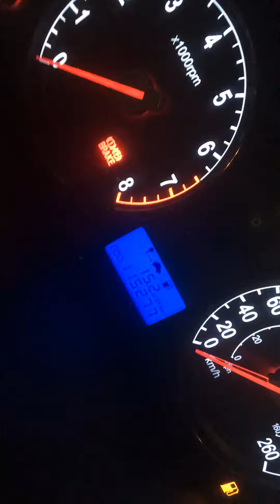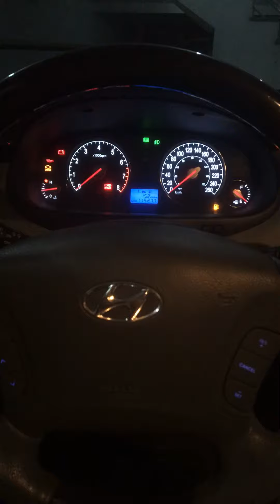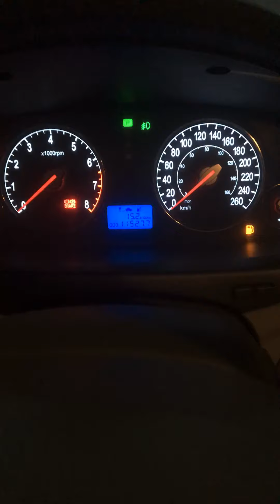CONSUMO AZERA 3.3 | V6 | 2011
Galera, neste vídeo estou falando um pouco sobre o consumo do Azera 2011, V6, 3.3.